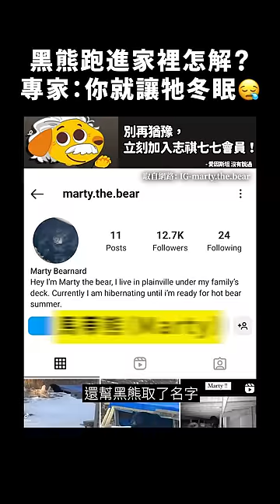黑熊跑進家裡怎解？專家：你就讓牠冬眠😪｜志祺七七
滿滿的會員福利，好想一次擁有嗎？😆
💛參加議題許願池 💛看企劃真心話
💛每月專屬會員影片 💛專屬徽章＆表情符號

【 製作團隊 】

｜企劃：舒婷
｜腳本：舒婷
｜編輯：曼達
｜剪輯後製：范范
｜剪輯助理：范范
｜演出：志祺

→ Connecticut family finds black bear hibernating under their outdoor deck: ‘Not bothering us’：

🥁 七七仔們如果想寄東西關懷七七團隊與志祺，傳送門如下：
106台北市大安區羅斯福路二段111號8樓